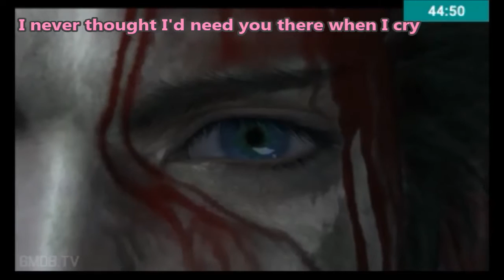Aerith Gainsborough in "When You're Gone" Music Journey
"Whe You're Gone" with lyrics
song by Avril Lavigne

Video made by: Aerith Gainsborough (RK)